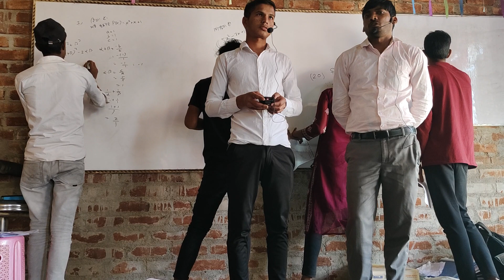March 17, 2024